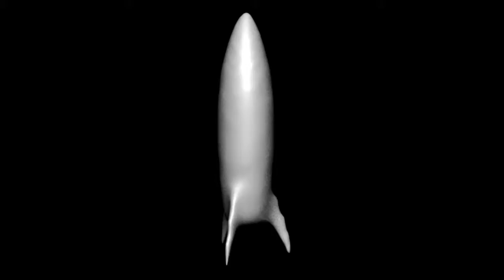Realflow SImulation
Working in realflow and maya.